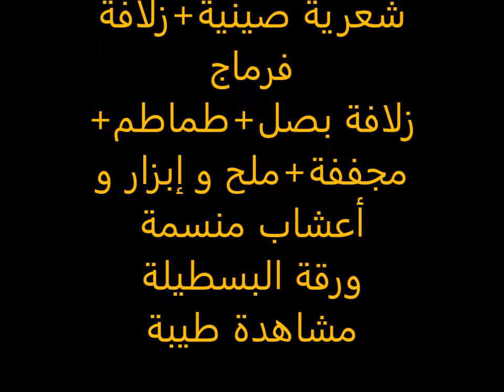بسطيلات صغار بومبي بالكفتة و الطماطم المجففة/ميني بسطيلة معمرة بالكفتة/بسيطلات صغار محشوين